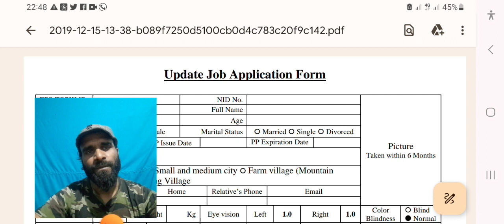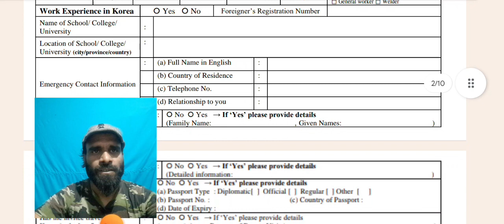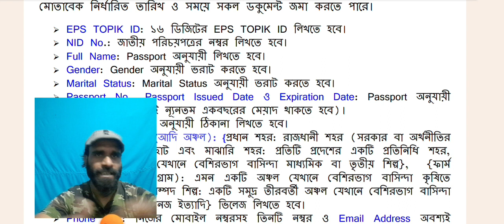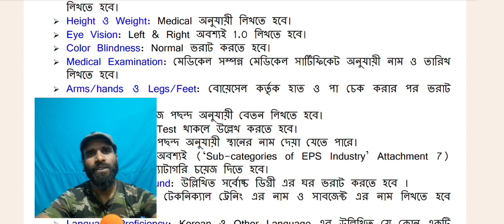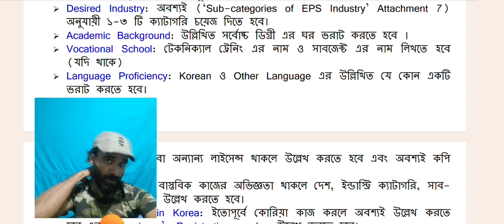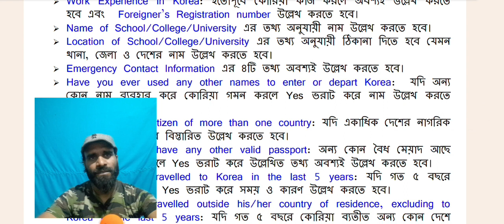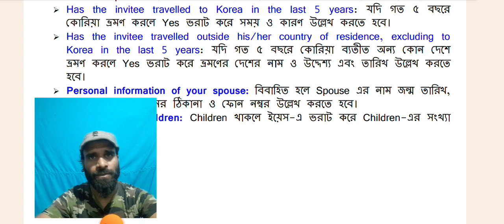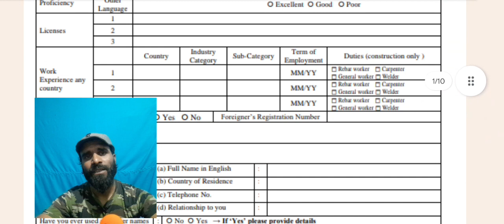How To Apply For Boesl Job Application | Korea Lottery Application